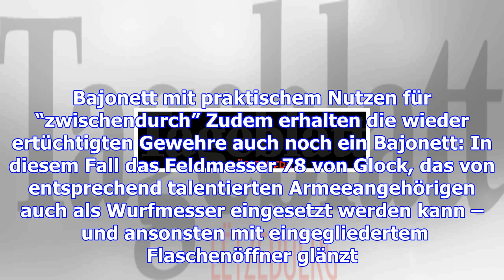Luxemburger palastgarde bald wieder (richtig) bewaffnet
Eine der vielen Aufgaben der Luxemburger Armee ist das Wachen vor dem großherzoglichen Palast. Zur B...